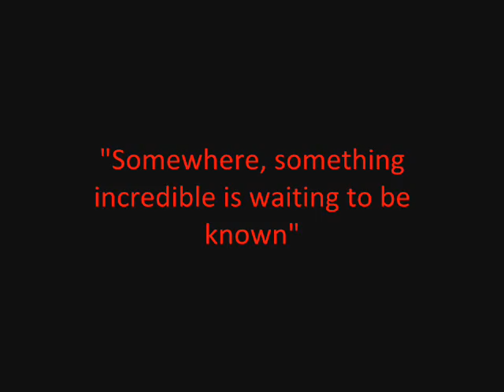COSMOS Series Trailer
Journey along with CUSEDS as Carl Sagan leads us into the skies to explore the mysteries that exist amongst the stars.